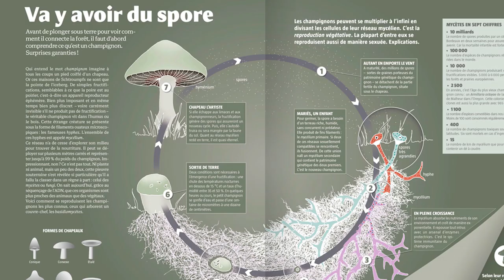INCROYABLE WOOD WIDE WEB (No 161)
Retrouvez moi aussi dans la revue des curieux de la nature :
et dans les magazines jeunesse :
- Petite Salamandre pour les enfants de 4-7 ans
- Salamandre Junior pour les enfants de 8-12 ans
Cette semaine, la Minute Nature révèle les secrets du Wood Wide Web, le fabuleux internet des bois.